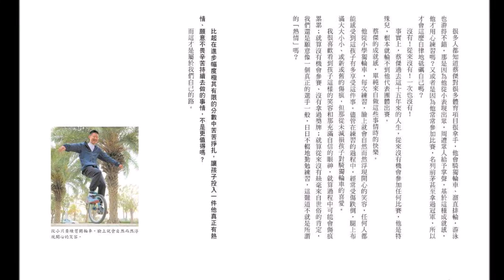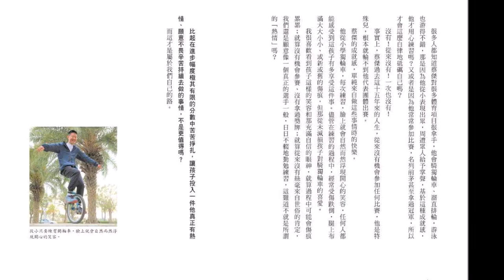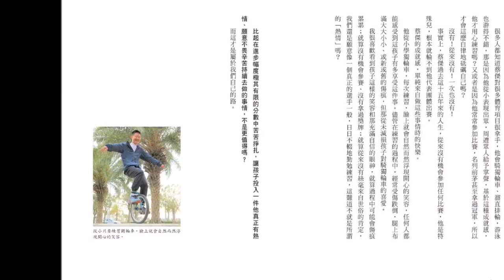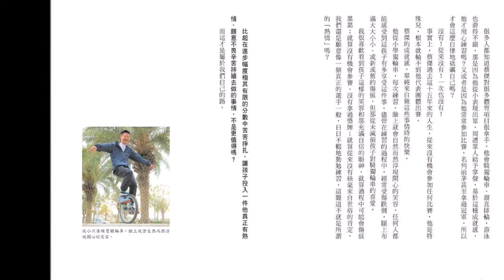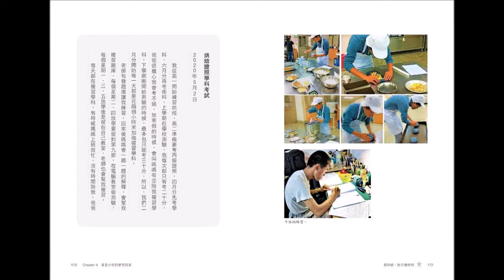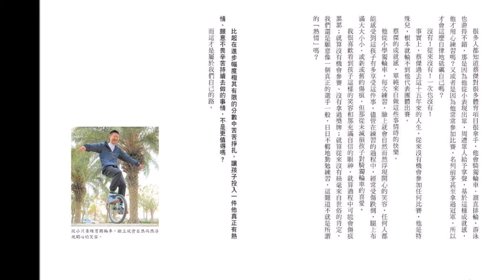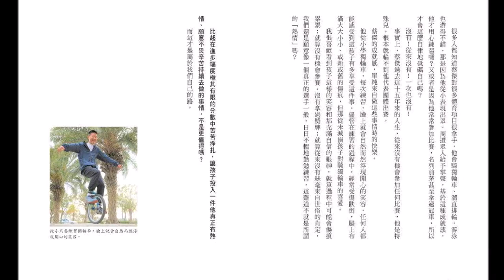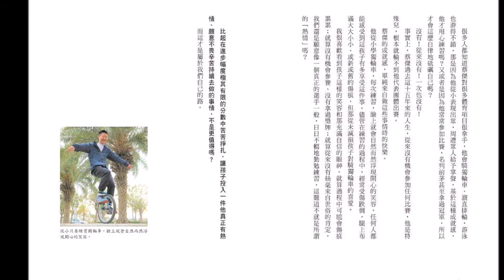【是時候, 放手讓你飛】專訪 蔡昭偉｜週末生活通 2022.11.12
一次次的匍匐練習，只為這一刻的展翅翱翔！
星星少年蔡傑的青春心事、校園生活、成長訓練

‧ 2019國際特殊奧林匹克東亞區融合網球賽金牌
‧ 2021 總統教育獎得主
‧《來自遙遠星球的孩子》、〈揮手男孩搭公車〉

【本書介紹】

第一次出國比賽、第一份打工薪水、第一張技術證照……
星星少年的地球獨立冒險！

2021年，蔡傑剛過完18歲生日，這一年他從嘉義特殊教育學校畢業，即將離開家庭與校園的庇護，走入社會，探索自己的未來。為了這一刻，蔡傑與他的父親傑爸，用十年的時間準備，付出了比別人多千倍的努力。

本書是蔡傑成長的第三部曲，記錄蔡傑活潑精彩的高中生涯，也見證了他的蛻變。高中三年，蔡傑完成了很多事情：包括第一次去加油站打工、拿到了人生第一張技術證照：丙級烘焙證照，也到麵包店當學徒、考取機車駕照；更在學校的帶領下，多次出國比賽，奪取國際特奧網球比賽的金牌，還獲得2021年總統教育獎。

這一切的訓練是因為他有個遠慮的父親──期盼蔡傑即使不在父母身邊，也有獨自面對真實社會生存的能力。然而學習對於有智能障礙的自閉兒來說，從來就不是簡單的事情，時常是千分耕耘，也不見得能換到一分收穫，但這對父子，總是可以在一次次的失敗之後，擦乾眼淚再站起來，一步一腳印去完成所有的挑戰。

在書中，你可以看到一位父親，用堅定溫柔的教育方式訓練自閉兒，幫助他穩定成長以及培養就業技能；也可以看到他們永不放棄，始終朝著「克服先天限制」的方向邁進。或許蔡傑永遠都跟所謂的「正常人」不太一樣，來自現實社會的挑戰也會越來越嚴苛，但這個不平凡的少年，已經勇敢地站出來，用自身的經歷告訴大家，不一樣，也可以有無限可能！

《是時候, 放手讓你飛》
作者：蔡昭偉; 李翠卿/ 文字整理; 蔡傑/ 日記
出版社：時報文化出版企業股份有限公司
出版日期：2022/08/16

FM103.1 嘉義
FM107.3 埔里